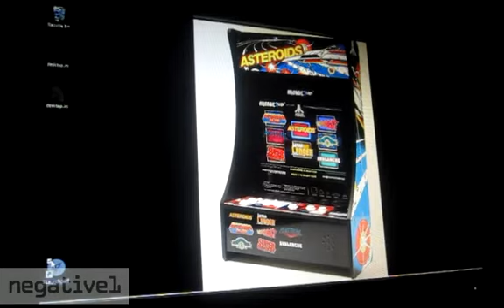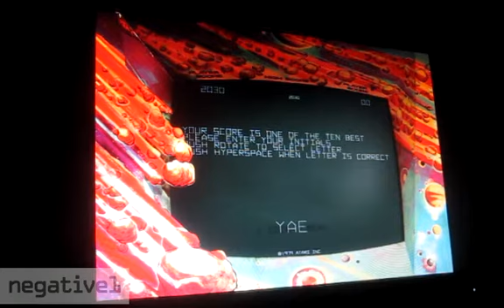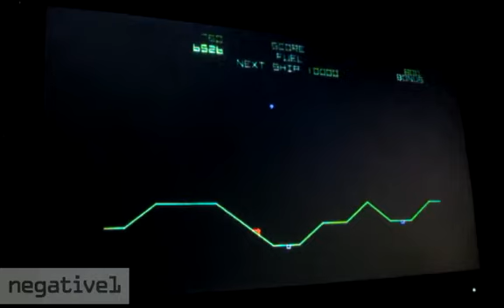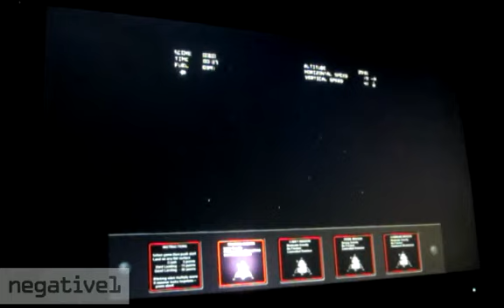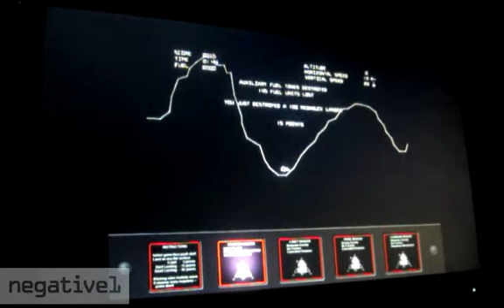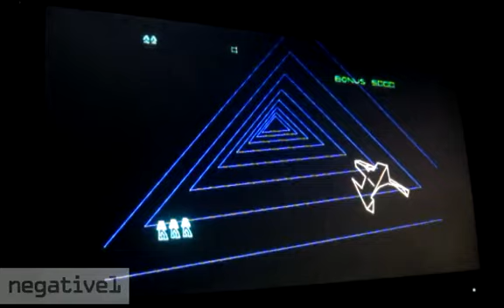Arcade 1up - Asteroids Partycade MOD 12-1 (PC) Asteroids-Dlx-Avalanche-Gravitar-Lander-Major Havoc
Arcade 1up - Asteroids 8-1 Partycade MOD to PC 12-1
GOAL :Using All in one HP PC to do 12-1 dedicated games to match
the original Asteroids theme. (More can be added later).
Added - 4 games Tempest Tubes [MOD], Space Duel, Quantum, Major Havoc

Added enhanced graphics, and display overlays for these games:
Asteroids - bezel overlay, crt monitor with burn in, and curvature
Asteroids deluxe - overlay of background
Lunar Lander - overlay graphics with LED
Warlords - Overlay showing castle graphics and instruction bezel

Fixed - Super Breakout plays all 3 variations (Cavity, Double, Progressive)

Fixed - All spinner games work properly

Rationale - Replace the standard 8 games, and add 4 more, while fixing controls
for spinner games.

NOTE: YES, there are 2 more vertical games, but they are fine on a slightly larger screen.
- Quantum
- Tempest Tubes

YES, there is are trackball games too, because I liked vector games:
- Quantum
- Major Havoc can also use a spinner

Technical Details:
Controls - 1 arcade joystick for all button games
         - 1 logitech marble trackball
         - 1 custom USB spinner

Graphics - Built in Widescreen 16:10 17 inch LCD
Aspect ratio - 4:3, fullscreen, zoom - adjustable per games

Sound    - Built in stereo speakers
Volume  - Full 0-100 internal, and external volume
        - Stereo Sound

Simplicity - Basically replaces all the Arcade 1up screen, controls, and PCB.

Yes, I know, basically I ended up buying it for the shell, but I am
planning on doing something with PCB and controls somewhere, if they
ever fix the spinner issues with the steps.